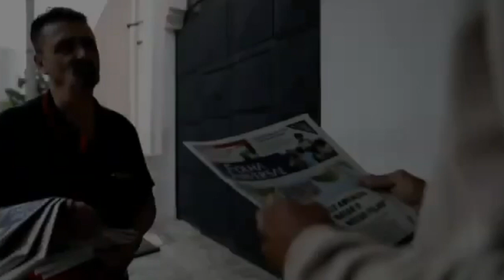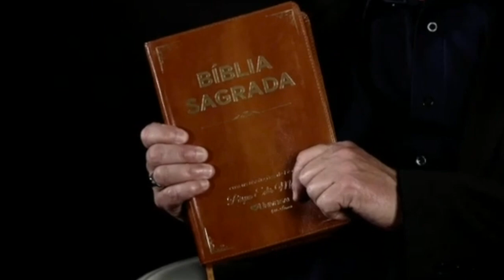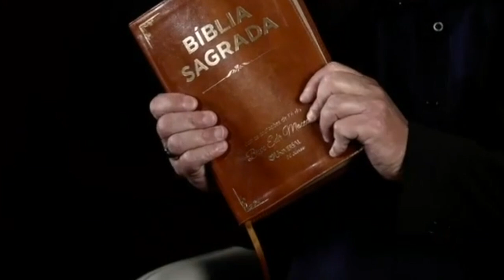கவலைப்படுவதை நிறுத்துங்கள் || Universal Church of the Kingdom of God || 26.12.2023